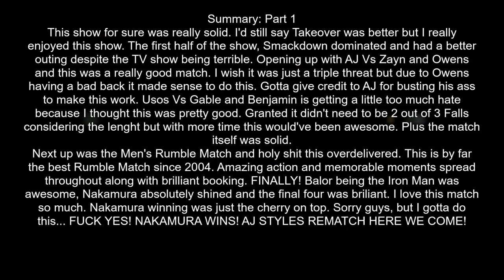WWE Royal Rumble 2018 Review